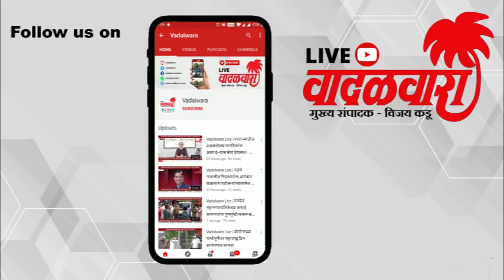Vadalwara Live | उरण परिसरात डेब्रिजची अवैध वाहतूक करणाऱ्या डंपरला अपघात; तीन तास वाहतुकीचा खोळंबा